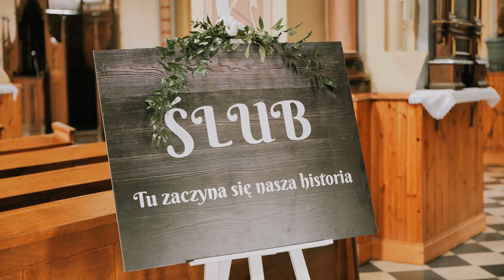Kasia i Błażej || Klip Ślubny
klip ślubny | teledysk ślubny | klip weselny | teledysk weselny | highlights | łódzkie | Łódź | film ślubny | film weselny | kamerzysta na ślub | kamerzysta na wesele